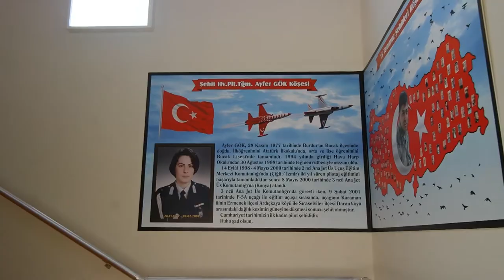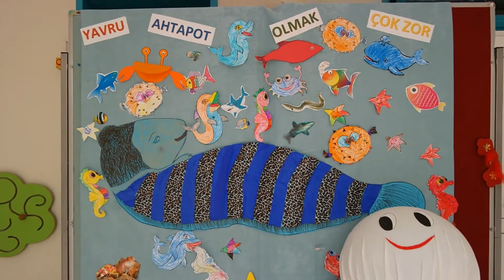Ayfer Gök Ana Okulu ANTALYA TANITIM VİDEO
DY PRODUKSİYON TARAFINDAN HİZMET VERİLMİŞTİR